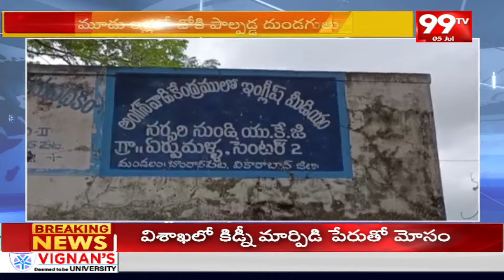బాబోయ్ దొంగలు!! వికారాబాద్ లో భారీ చోరీ | Huge Robbery At Vikarabad | 99TV